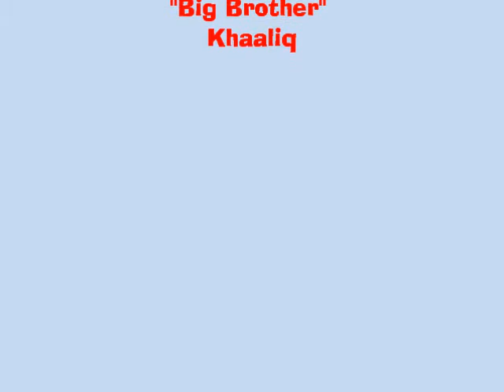Qayyimah & Sulayman as Max and Ruby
Qayyimah Nunn and Sulayman Nunn as the real life characters ""Max and Ruby"!